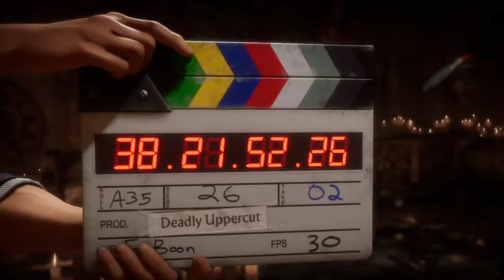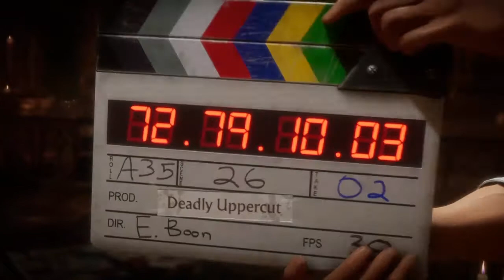VIDEO GAME BREAKDOWN | TRICK OR TREAT Premier Halloween Tower In MK11!!!